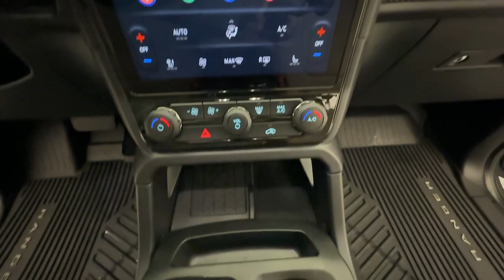2024 Ford Ranger Lariat MO Nixa, Springfield, Ozark, Branson, Joplin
Pre-Owned 2024 Ford Ranger Lariat available at Modern Motorcars located in 1856 N Deffer Dr, Nixa, MO, 65714. Servicing the  area.